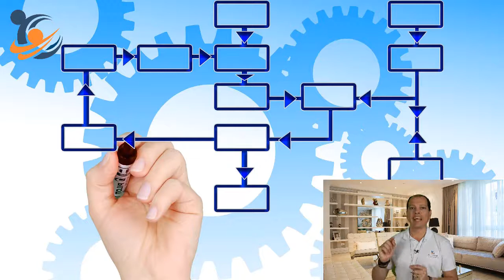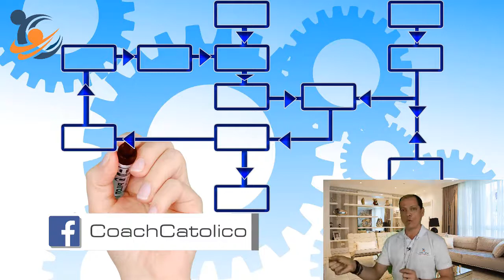Liderar e Delegar funções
Delegar tarefas é uma habilidade que o LÍDER precisa desenvolver.

Sabemos que o líder que delega tarefas é um gestor inteligente.
Saber distribuir tarefas entre os membros das equipes sempre geram excelentes resultados.  Saber delegar e incentivar as pessoas  das equipes contribuem na inteligência emocional e alavancar resultados.

Entre para a minha lista VIP e receba conteúdos com exclusividade

Em nosso canal falamos sobre Desenvolvimento Humano, Atitude e Comportamento, Decisão, Ação e Foco.

Coaching Católico, é um processo de autoconhecimento e desenvolvimento humano, fazendo homens e mulheres serem cristão mais autênticos e fieis a fé e moral. Contribuímos para que todos possam ter mais equilíbrio e sejam testemunhas do Amor, em suas casas e trabalhos.